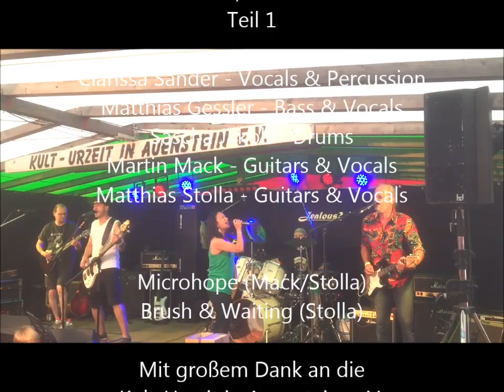Jealous? live beim Ochsenwegfestival 2018 # 1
Teil 1 von 4. Jealous? mit Brush und Waiting live in Auenstein am 14. Juli 2018.